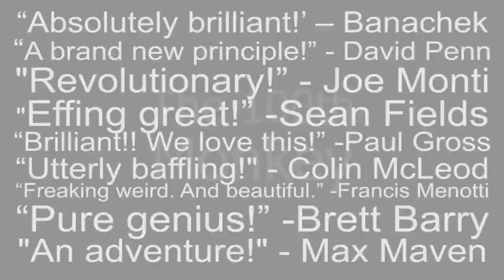Narcissus by Chris Philpott - 100th Monkey in Close Up Style @ Dynamite Magic Shop.com